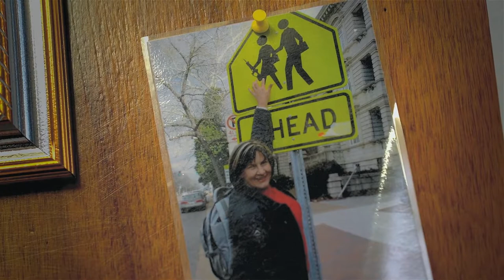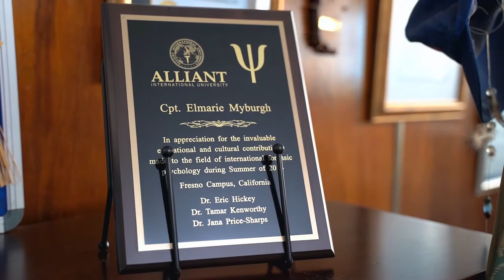Alumni Award Recipient, Elmarie Myburgh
Elmarie Myburgh is the South African Police Service’s
most experienced psychological profiler, with 21 years’
experience in the field, and is also its only violence risk
assessment expert.

Holding the rank of Lieutenant Colonel, Elmarie heads
the SAPS’s Investigative Psychology section for Forensic
Services.

She has served on high-profile criminal investigative
teams and been involved in probing more than 50 serial
murder cases, 70 serial rape cases and numerous other
murder investigations, including child murders.

The hard work and dedication of this North-West
University alumna has put many violent criminals
behind bars and helped solve many high-profile cases.
Internationally, Elmarie has assisted in Swaziland
serial murders, among many others.

Her expertise includes profiling in serial rape, serial
murder and muti-murder cases. She is a specialist in
psychological development and interviewing and in
obtaining information from witnesses, victims and
suspects.

Elmarie has been a keynote speaker at several
international conferences and presented workshops at
international police forums, including for the Federal
Bureau of Investigation (FBI) of the United States of
America.

She holds a BA degree (1991) and honours degrees in
Criminology (1992) and Psychology (1993) from the
former Potchefstroom University for Christian Higher
Education, as well as a diploma in Criminal Justice
and Forensic Auditing